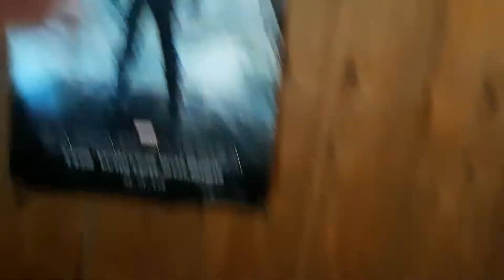Dark iron man (trailer)